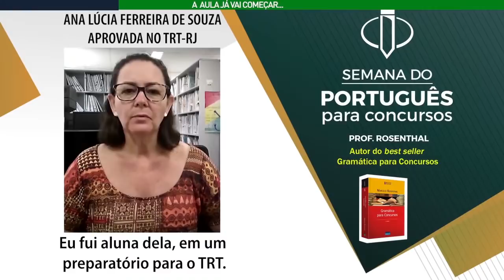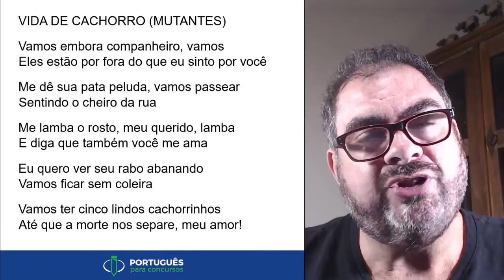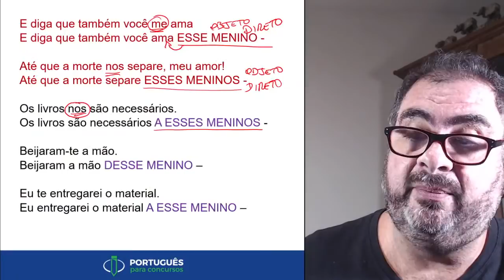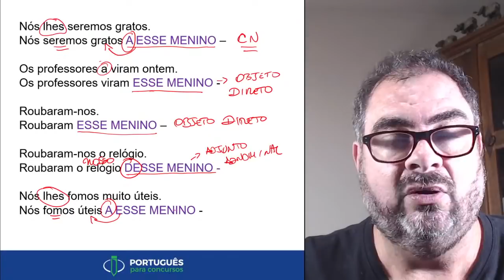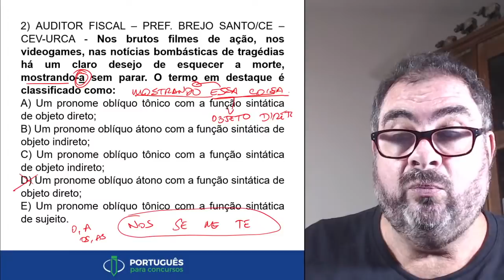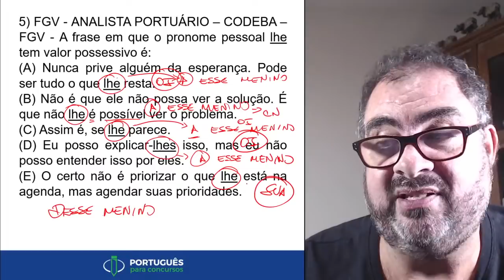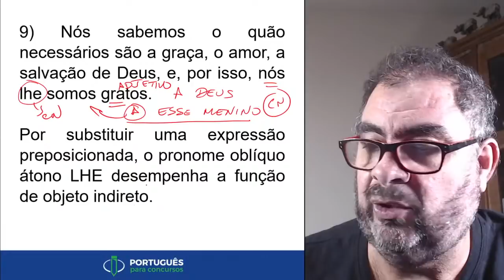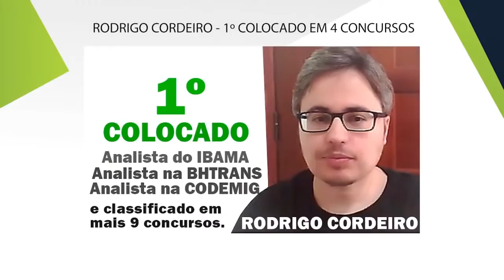Prof. Marcelo Rosenthal - Português para concursos. Assunto: FUNÇÃO SINTÁTICA DO PRONOME OBLÍQUO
Quer saber como gabaritar português e passar no concurso público?

Toda quinta-feira, às 20h, há aula gratuita de Português para Concursos com o Prof. Marcelo Rosenthal.